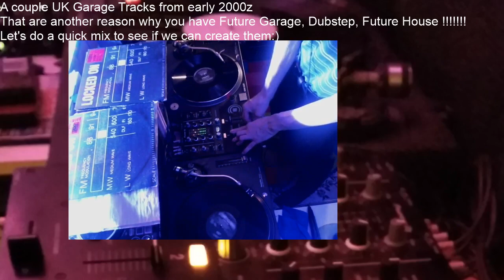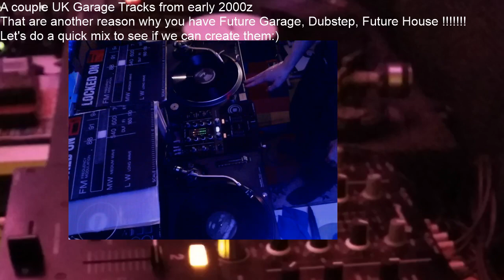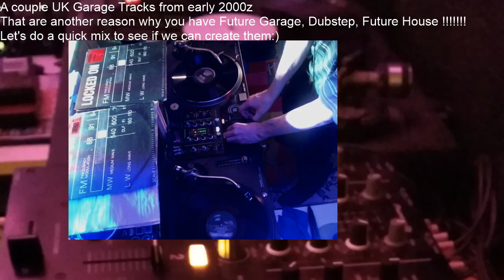Check the mix , Double drops like you never seen them! UKG & Bass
fast mix creative style with UK Garage ( Bass)